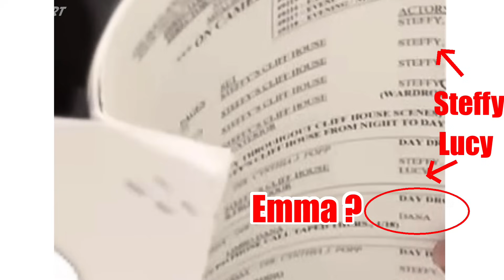Bold and the Beautiful: Sheila Twist - Daughter Daisy in LA Spying for Mom?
The Bold and the Beautiful fans are buzzing with excitement over the speculated arrival of a new character. The CBS soap opera is hinting at a major twist involving the infamous Sheila Carter (Kimberlin Brown) that might introduce her daughter from Genoa City over on Y&R.

Young & Restless speculation is rife that the character, named 'Lucy,' could be Sheila's other child, Daisy Carter Callahan. As per the 2024 B&B spoilers, a jaw-dropping storyline involving Sheila and Deacon Sharpe (Sean Kanan) is expected to unfold soon.

The mysterious Lucy, played by Amanda Kloots, is seen in scenes with Sheila, Deacon, Steffy Forrester (Jacqueline MacInnes Wood), and Kelly Spencer (Sophia Paras McKinlay).

The plot further thickens as press photos reveal a tense Steffy with Finn (Tanner Novlan) at their home, and Liam Spencer (Scott Clifton) also makes an appearance on Bold and Beautiful.

The character Lucy and her son, Danny, are also seen with Kelly Spencer at Il Giardino, which is known to be frequented by Sheila Carter. This suggests that Daisy might be working with Sheila on the CBS soap opera.

And check out our always up-to-date Bold and the Beautiful Spoilers